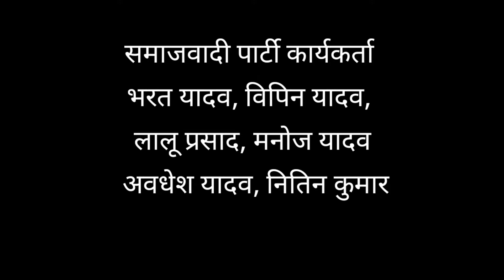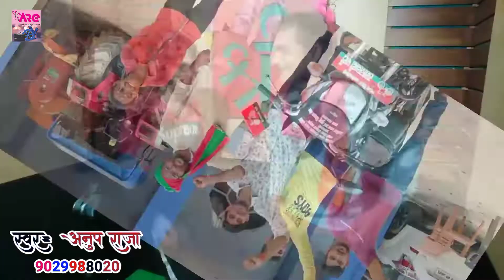Mission2022 Akhilesh Yadav Samajwadi Party Song | Abki up me Maiya Akhilesh ke laiha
Mission2022 Cm Akhilesh Yadav Samajwadi Party Song | Abaki up me maiya Akhilesh ke laiha,